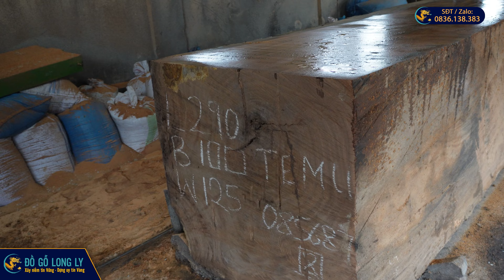Xẻ khúc gỗ Gõ Eku Tâm Lệch ra đường vân Đẹp Ngỡ Ngàng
⭐⭐⭐Đến với Đồ Gỗ Long Ly Khách hàng sẽ đảm bảo mọi quyền lợi và hưởng chế độ hậu mãi tốt nhất:
✅ Hỗ trợ vận chuyển TOÀN QUỐC.
✅ Chính sách đổi trả trong 35 NGÀY.

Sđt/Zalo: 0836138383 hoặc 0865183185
Địa chỉ: Khu Đồng Bến - thôn Châu Phong - xã Liên Hà - huyện Đông Anh- tp. Hà Nội
♫♫ Nguồn nhạc: Youtube Audio
▶️ Nguồn video: ĐỒ GỖ LONG LY- Chuyên hàng CAO CẤP và NGUYÊN KHỐI
🖼️ Nguồn hình ảnh: ĐỒ GỖ LONG LY- Chuyên hàng CAO CẤP và NGUYÊN KHỐI